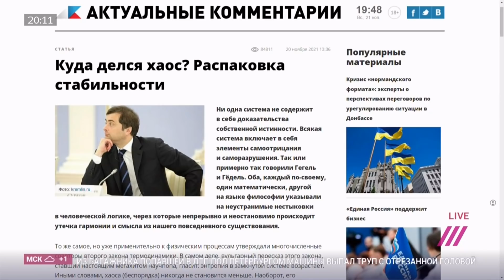«Мегапроект расширения России»: что значит новая статья Суркова о политической дестабилизации?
«Эти годы, точно, когда-нибудь станут вспоминать как золотой век», — именно так Владислав Сурков видит 20 лет правления Владимира Путина в России. В своей новой статье, которую напечатал сайт «Актуальные комментарии», уже бывший помощник президента опять рассуждает о расстановке сил в мире. Теперь России угрожает необратимая дестабилизация, считает Сурков. Почему? Все дело во втором законе термодинамики: энтропия (мера хаотической составляющей системы) в замкнутой системе возрастает. Но либеральные эксперименты опасны — выпускать пар нельзя, будут неконтролируемые выбросы гражданского раздражения. И та самая дестабилизация. Вывод в конце его статьи однозначный — Россия по-видимому как государство, эффективно сдерживающее хаос, будет расширяться — потому что физика. Так что же имел в виду бывший помощник президента и насколько серьезно стоит относиться к его рассуждениям — узнали у Станислава Белковского.